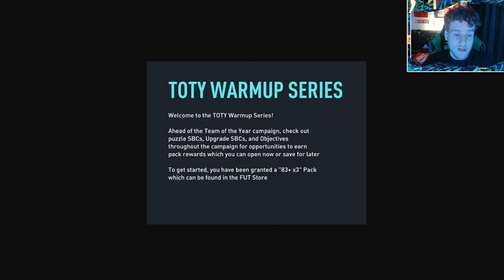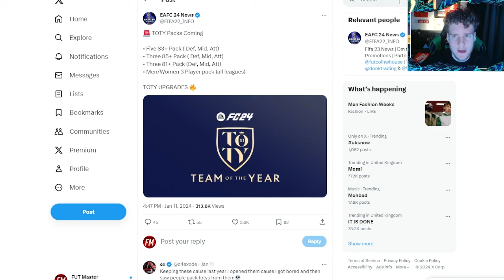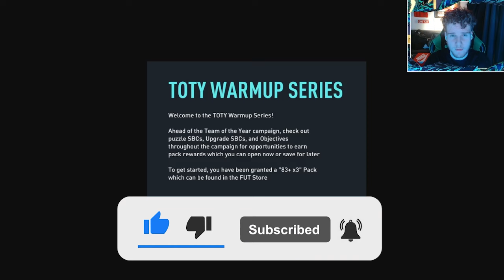TOTY Warmup Series Explained! EAFC 24 Ultimate Team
📲 ALL SOCIALS